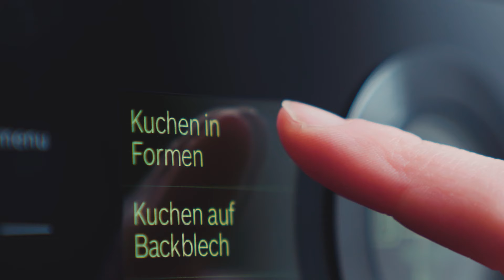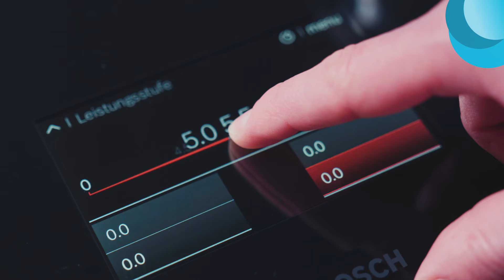Saftiger Nusskuchen mit Kirschen und Quarkcreme 🍒🍫 | SIMPLY YUMMY Rezepte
Hier erwartet dich pure Saftigkeit in Form von dem besten Schoko-Nussboden ohne Mehl. In Kombination mit süßem Kirschkompott und sämiger Quark-Sahne-Creme! ❤️
Bei diesem Nusskuchen bekommst du alles, was du willst!
Das ausführliche Rezept und weitere unwiderstehliche Backideen findest du auf dem SIMPLY YUMMY Blog

⬇️  DIE ZUBEREITUNG ⬇️
00:00 Rezept für Nusskuchen mit Kirschen und Quarkcreme
00:24 Zutaten für den Boden verrühren
00:54 Boden im Backofen backen
01:13 Kirschkompott zubereiten
01:37 Kirschkompott auf den Boden geben
01:44 Quarkcreme zubereiten
01:55 Quarkcreme auf dem Kuchen verstreichen

✔️ ZUTATEN FÜR DEN BODEN ✔️
5 Eier
90 g Butter
80 g Zucker
1 Päckchen Vanillezucker
200 g gemahlene Haselnüsse
1 TL Backpulver
1 EL Kakao
1 Prise Salz

✔️ ZUTATEN FÜR DAS KIRSCHKOMPOTT ✔️
2 Gläser Schattenmorellen
2 Päckchen Puddingpulver
1 Päckchen Vanillezucker

✔️ ZUTATEN FÜR DIE QUARKCREME ✔️
600 g Sahne
2 Päckchen Vanillezucker
1 EL Zucker
2 Päckchen Sahnesteif
250 g Quark (20 % Fett)

🎂 SIMPLY YUMMY 🥧
Wir von SIMPLY YUMMY sind Kochschule und Backlabor. Wir sind experimentierfreudig und ehrlich. Wir erzählen Geschichten, backen Momente und teilen Freude. Uns kannst du fragen, wenn Oma mal keine Zeit hat. Wir haben für dich Rezepte mit Geling-Garantie. 💕

📱 SIMPLY YUMMY App 📱
Wenn du einfach nicht genug von unseren Rezepten bekommen kannst, kannst du jetzt auch über unsere kostenlose App auf mehr als 1000 Rezepte zugreifen, die dank How-to-Videos und Schritt-für-Schritt-Anleitungen perfekt gelingen. ❤ Lad dir die App direkt runter:

👫  Natürlich sind wir auch auf allen anderen Kanälen immer für dich da. Werde Teil der SIMPLY YUMMY Community und lass dich jeden Tag neu inspirieren: